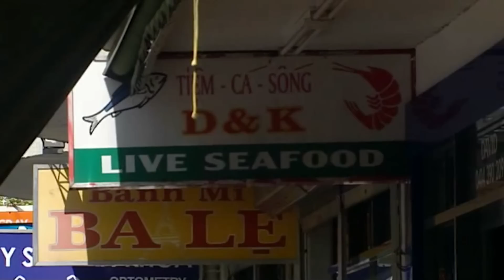The Annoying Devil - Balls Of Steel Australia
The Annoying Devil is back and this time he's being a right shit for Australians all over.